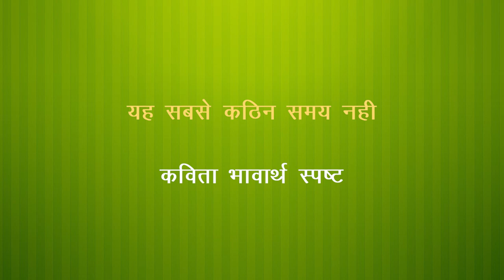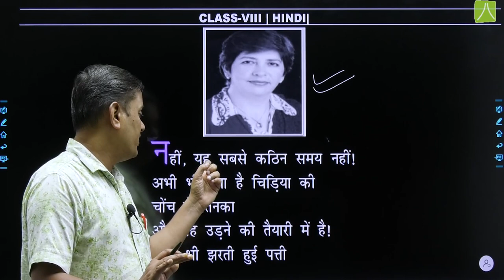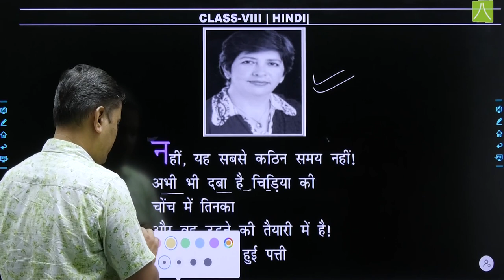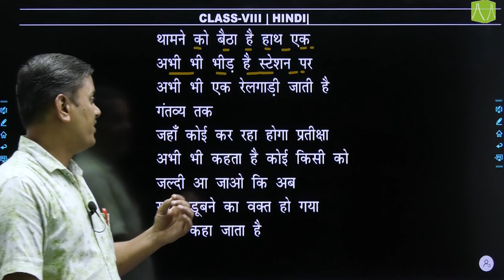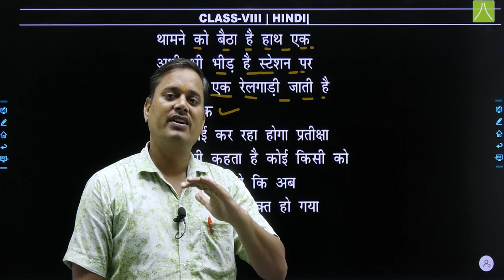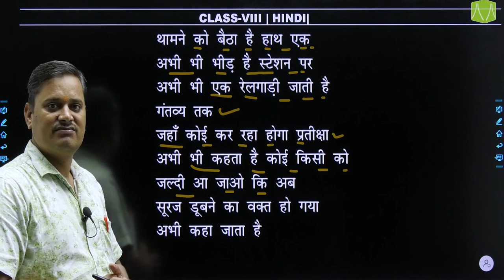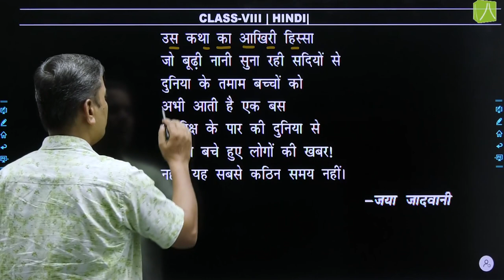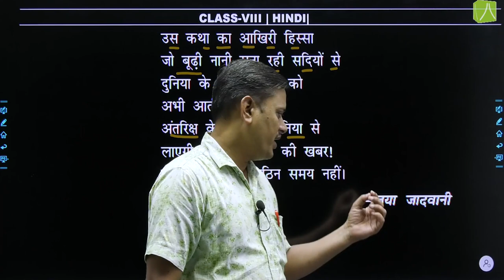यह सबसे कठिन समय नहीं | L-1 | हिन्दी 8 Board NCERT